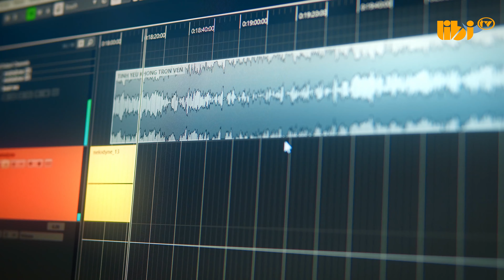TÌNH YÊU KHÔNG TRỌN VẸN - BÌNH CRAZY COVER | LIBI TV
Tác giả: Vương Anh Tú
Ngàn vì sao lung linh sáng cao, làm anh nhớ chúng ta hôm nào
Cùng nhau nắm tay ta sum vầy nơi này, có biết chăng em nơi đâu bây giờ đây...
Chợt cơn mưa đi qua, làm con tim anh xót xa
Giọt nước mắt bờ mi lăn xuống khóe môi khẽ nhòa
Nhớ lúc xưa ta còn hứa cùng nhau, tình ta phong ba bão tố vẫn luôn đậm sâu...

Ngày em cất bước đi, để lại đây những gì
Chỉ còn nước mắt với những trang giấy anh đang cầm trên tay
Em hỡi nếu muốn như thế xin em một lần ở đây
Hãy nói em chẳng cần anh nữa đâu
(Và) Giờ anh cũng đã say, bên ly rượu nước mắt cay
Tình trót trao em con tim trọn vẹn một tình yêu
Đã ngớt cơn mưa mà lòng vẫn đau rất lâu , thầm mong cơn đau nữa trái tim qua thật mau.